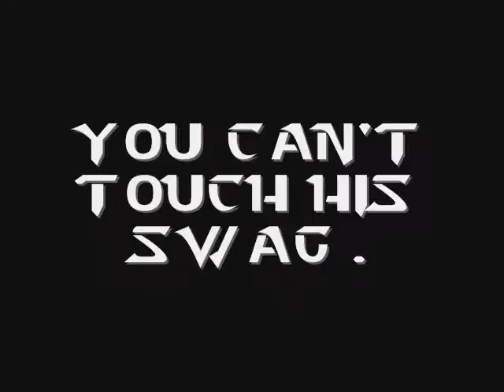Kidd Assassin [V.S] labbin